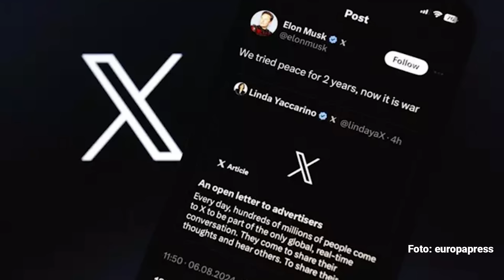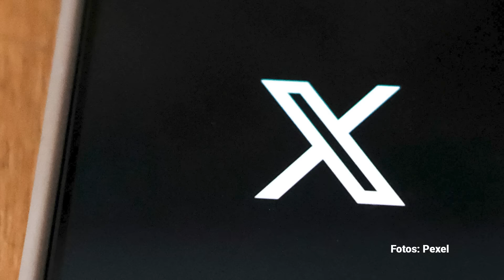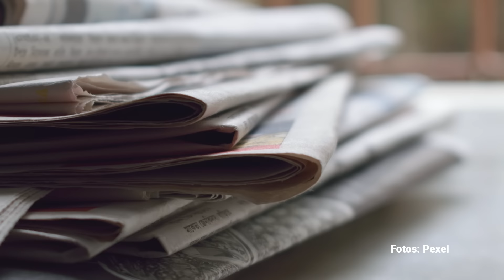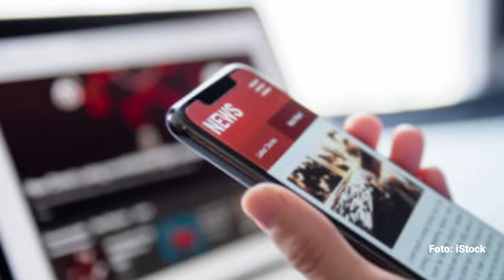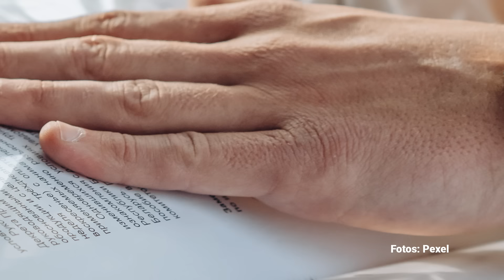Enjuiciar a Elon Musk. Por Mario Campa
“Si logramos que un vehículo Tesla sea desechado, que empresas con responsabilidad social abandonen X en propio pie o que algún juez salga del letargo, luego alguna trinchera habremos cavado”.